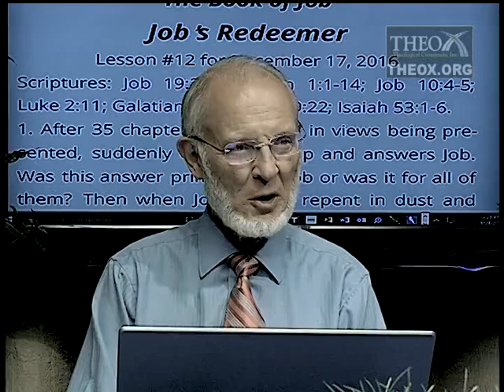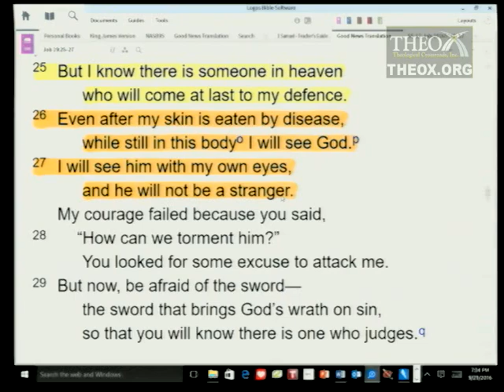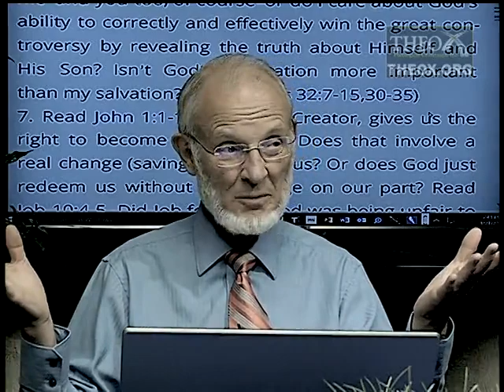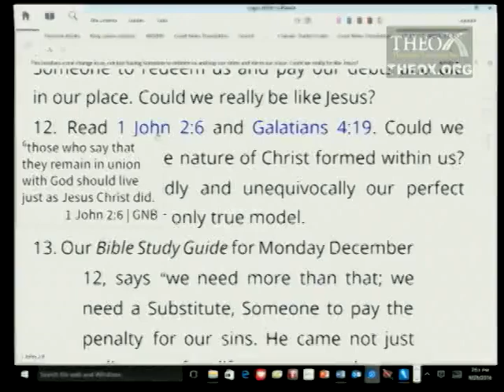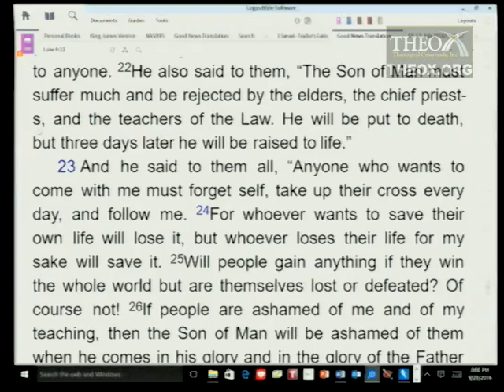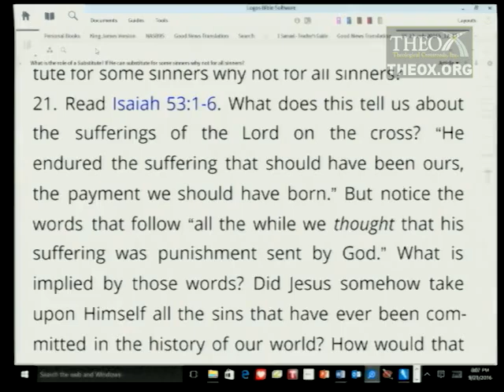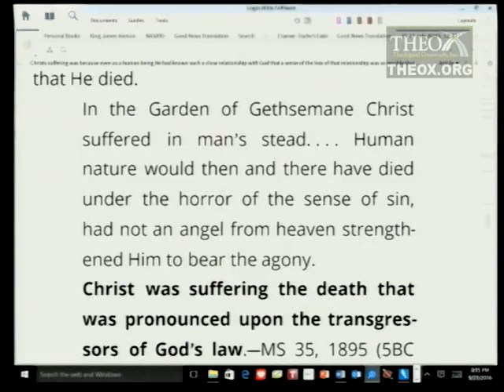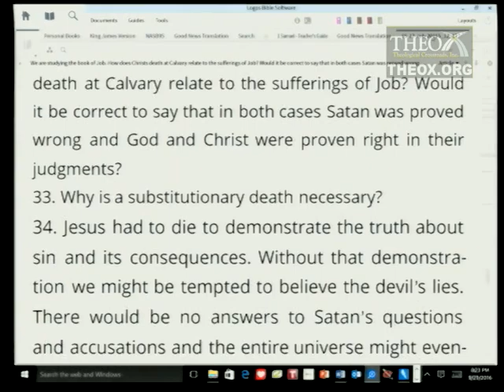12. Job’s Redeemer (December 17) Ken Hart Sabbath School 2016 Quarter 4 Lesson 12 "The Book of Job"